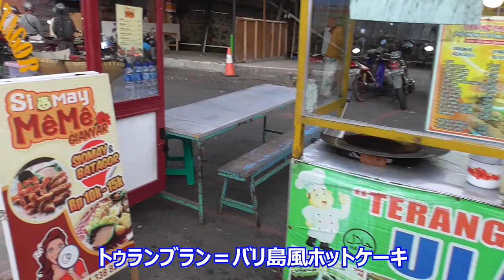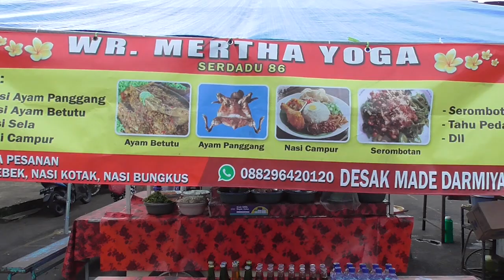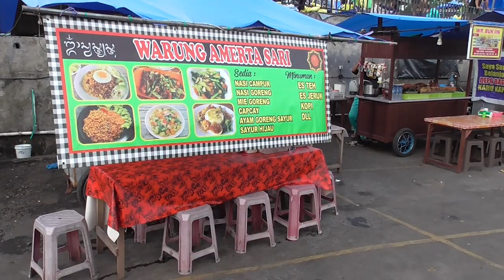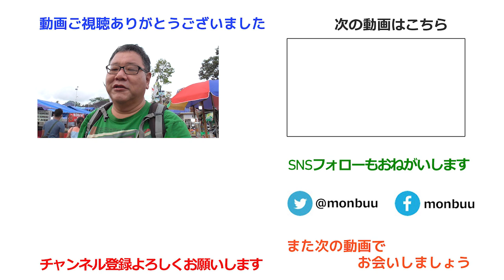バリ島ギャニャールのナイトマーケット（夜市・センゴール）！今どうなっている？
2年前からギャニャールの市場（パサール）が大改修工事に入り、先日やっと出来上がりました。この工事期間中、パサール内の夜市屋台はすべて何か所かの場所に移転していました。今回、そのうちの一つを尋ねてきました。

【目次】
00:00　はじめに
01:04　センゴール内の屋台紹介
05:03　衣類や子供用の遊具
07:05　ミーアヤムを食する
10:18　まとめ